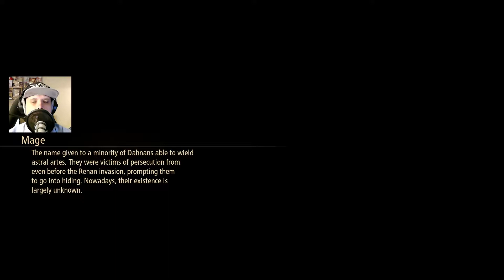Tales of Arise Part 119 - Where is the last owl | There are more owls out there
About the game:

Tales of Aris is an action role-playing game developed and published by Bandai Namco Entertainment for Microsoft Windows, PlayStation 4, PlayStation 5, Xbox One, and Xbox Series X/S. The seventeenth main entry in the Tales series. The inhabitants of the planet Dahna have always revered Rena, the planet in the sky, as a land of the righteous and divine. However, the stories passed down across the generations have distorted the truth for the people of Dahna. Rena has ruled over Dahna for the past 300 years, pillaging the world beneath of its resources and its people of their dignity and freedom. After Rena enslaved Dahna, it divided it with "walls" and introduced Lords as representative of Rena to keep them in check.